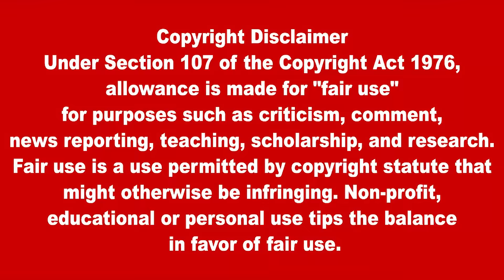இலங்கையின் முக்கிய செய்திகள் 22.09.2021SrilankanTamilNews |Today News | Akilam News